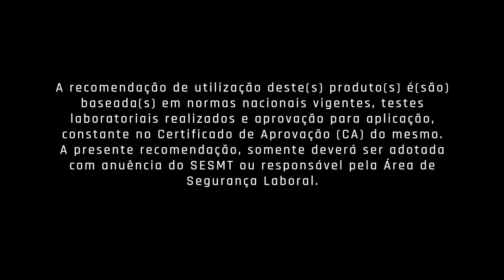Luva Microfoam 3/4 - Volk do Brasil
Características e benefícios a favor da segurança e conforto do usuário.

Indicada para trabalhos de precisão leves e médios, com necessidade de moderada a alta sensibilidade tátil, elasticidade e flexibilidade de movimentos, realizadas em ambientes secos e úmidos, sob temperatura ambiente, para proteção contra pequenas e médias agressões, com riscos mecânicos (abrasão, corte, rasgamento e perfuração), em operações onde haja necessidade de manusear materiais e produtos que exijam sensibilidade tátil, impregnados ou não com óleos ou graxas, com boa flexibilidade.